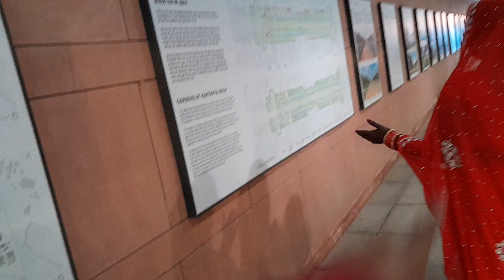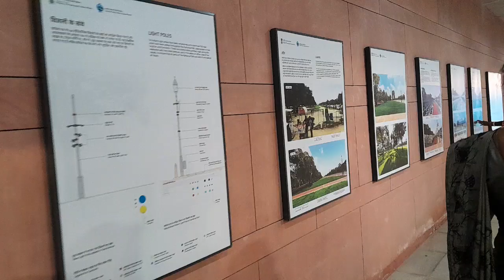India gate ke najara Chauka dega